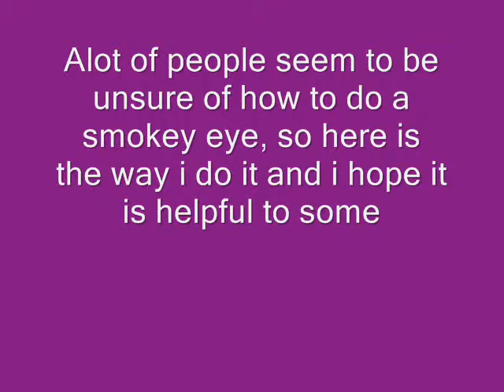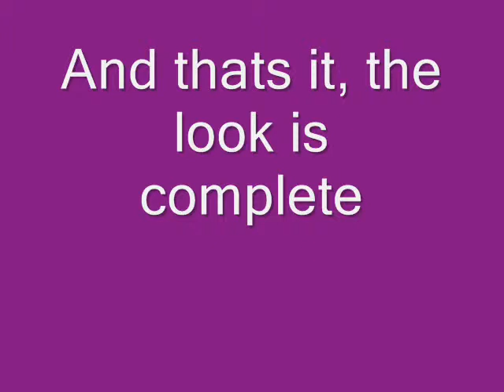Simple Smokey Eye Tutorial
I find alot of people are unsure of how to create a smokey eye and seem to think it is alot harder than it is. So i thought i would share my way of creating a smokey eye and hopefully demonstrate that its not as bad as you think

Its free and it makes me smile. Any feedback or comments are always welcomed.

Thanx for watching and i hope you enjoy trying it out yourself
XxX

I am in now way associated with any of the products used in this video. No copyright is intended for using the track.